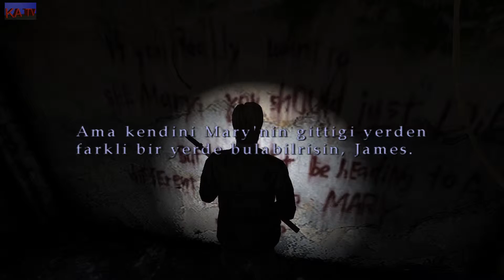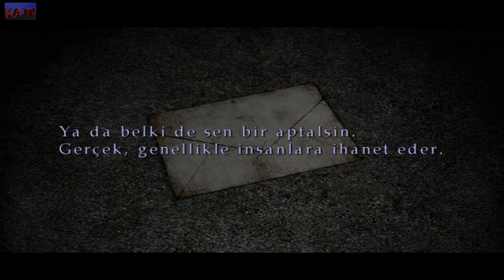Silent hill 2 - Türkçe Bölüm - 32 : Mektup ve Anahtar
Silent Hill 1 - Tek Parça Full Türkçe Hikaye ( 1080p HD - 60 FPS )

DİKKAT !!! Silent Hill oyununu PC' de oynayabilmeniz için EPSXE emulatörüne ihtiyacınız vardır.

EPSXE EMULATOR 2.02 BURADAN İNDİREBİLİRSİNİZ.